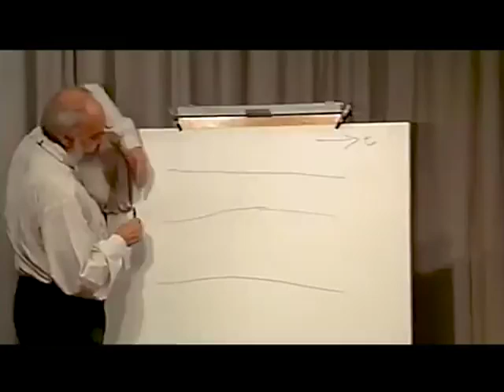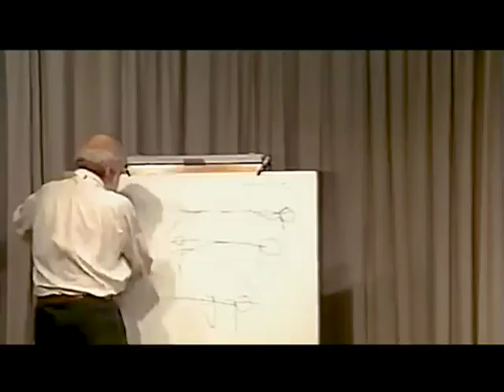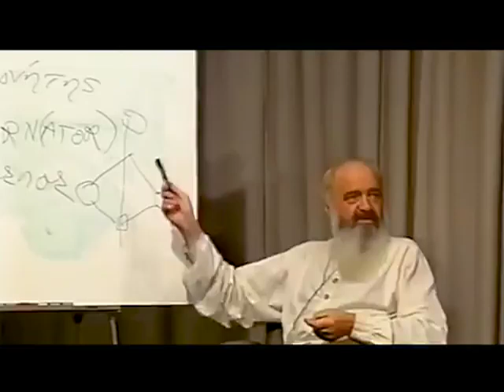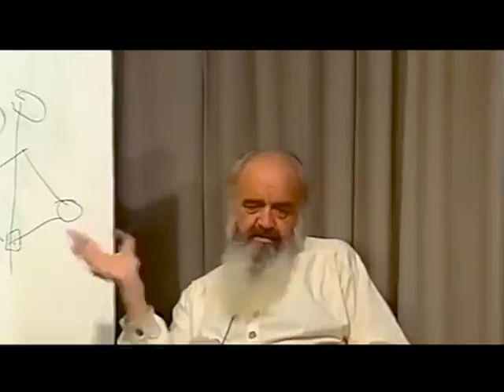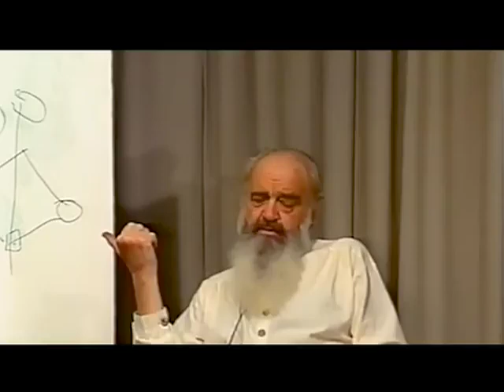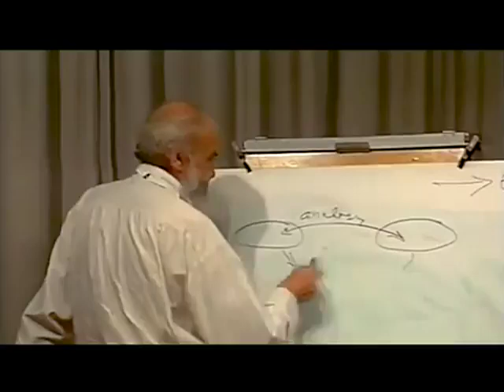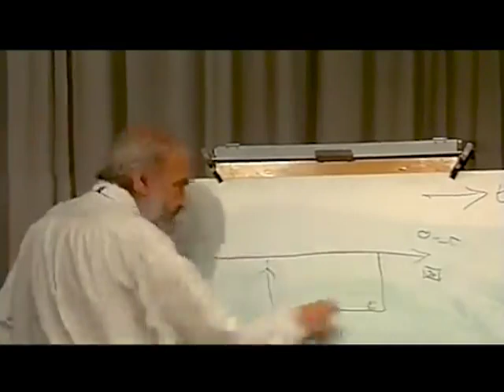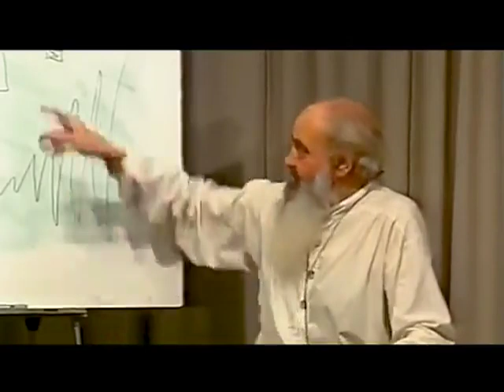Stafford Beer Collection: Intro To Cybernetics Liverpool Poly 1991 Audio Restoration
Produced for Ragged University a community based free education project inspired by the Ragged Schools. Some recordings are basic and do not have studio production values because the primary focus has been on people meeting in real life; these recordings represent the shared legacy and historical documentation of knowledge artifacts.